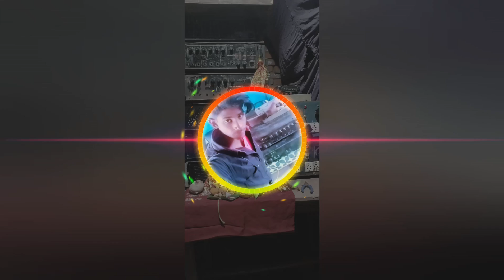19 September 2020